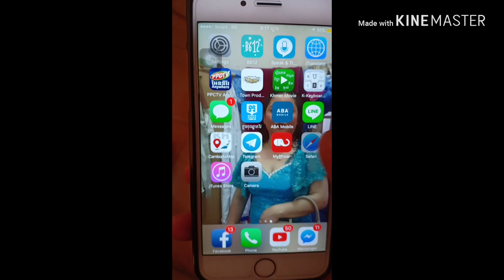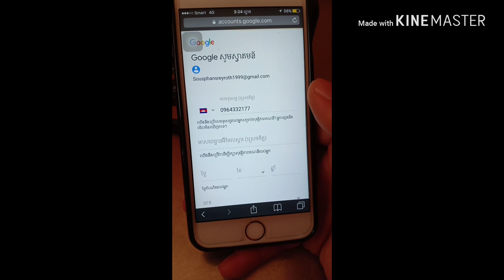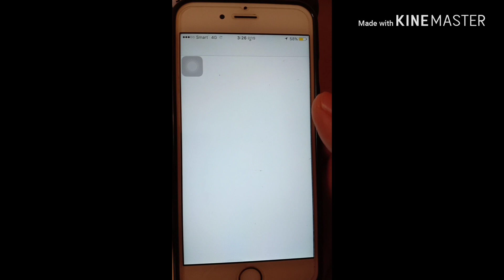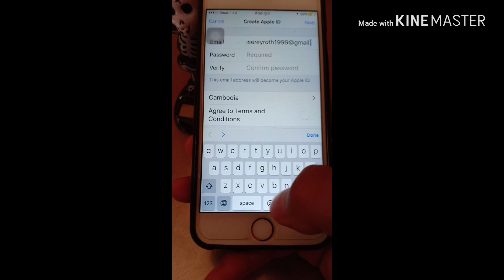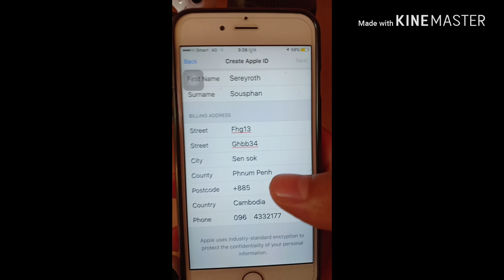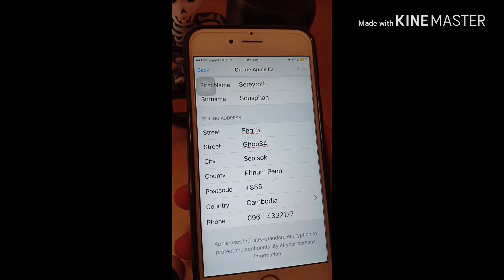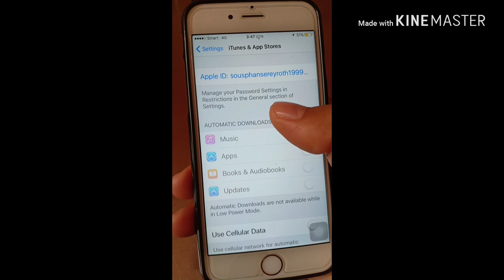How to create account Apple ID working 100% (ការបង្កើត account Apple ID )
ការបង្កើត account និងគឺដំណើរការពិតៗមិនបោកប្រាស់ដោយធ្វើតាមវិឌីអូខាងលើបើមានចម្ងល់សូមខមិនមកខាងក្រោមវិដីអូបាទ